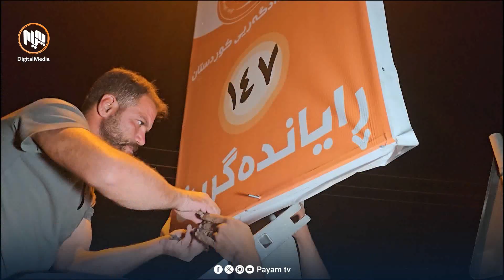ڕاپه‌ڕین.. كۆمه‌ڵ بانگه‌شه‌ی ده‌ستپێكردو داوای متمانه‌ی هاووڵاتیان ده‌كات